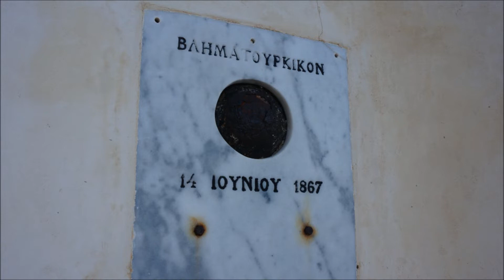Kreta Oct 2022